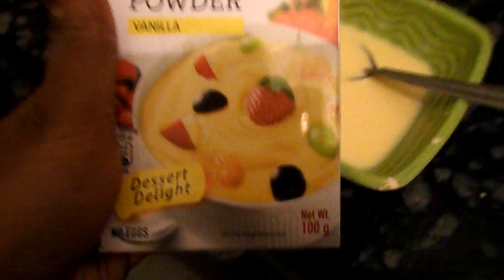Day in the lifeNight Routine Winter| College night routines| 2019| holiday night routine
Hello everyone ..
I can remember making the video DEC,2019. unfortunately was unable to upload it. Since it's also holiday time thought upload is as my memory diary! Hope you like it.

Song-